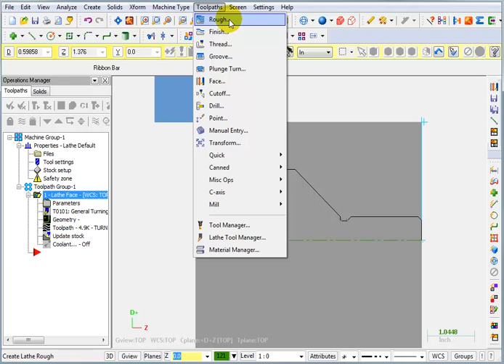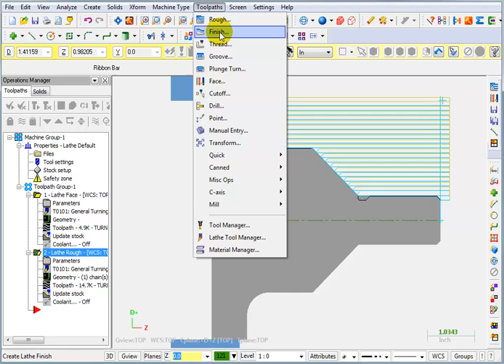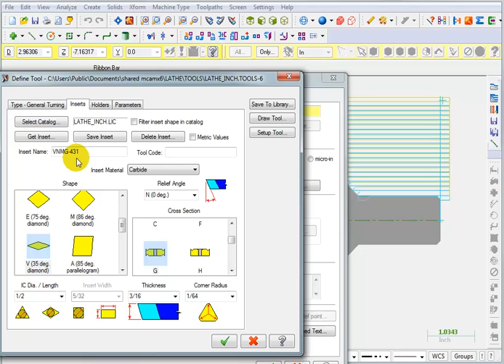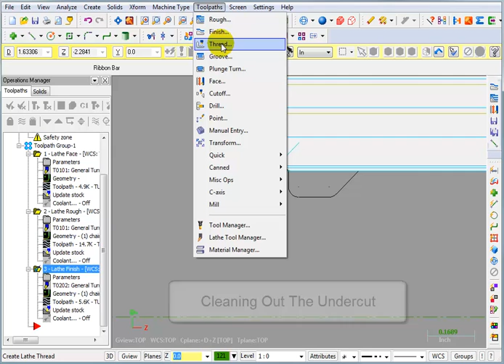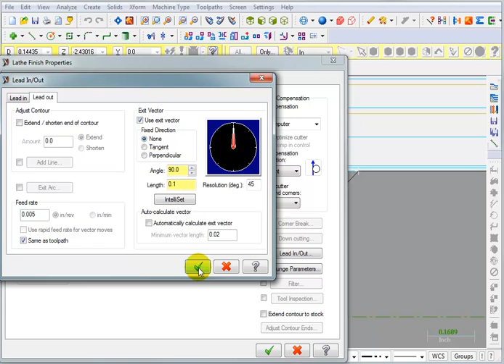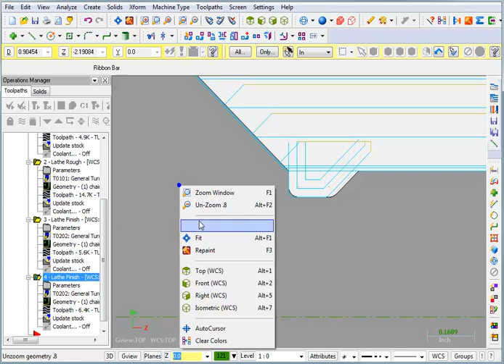Mastercam X6 Lathe - 006 - Rough and Finish toolpaths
Rough & Finish The Part. Examine The Parameters That Allow Undercut Tool Motion. Clean Out The Undercut Area.